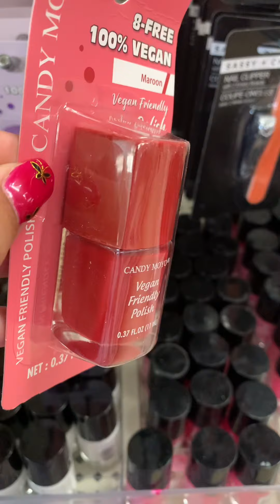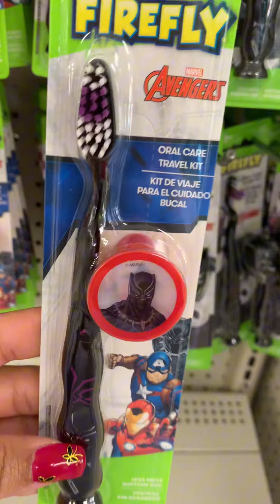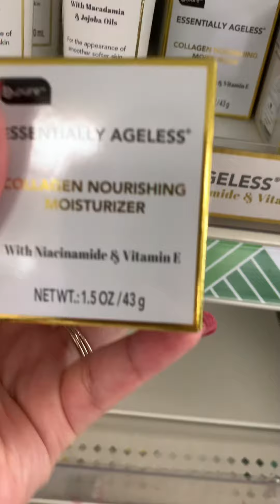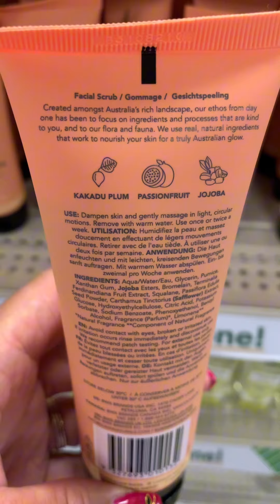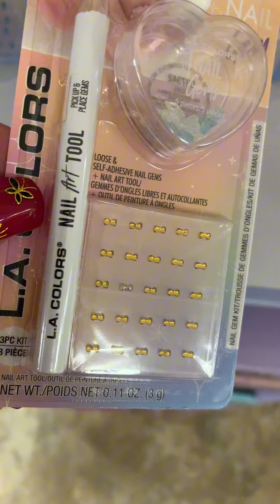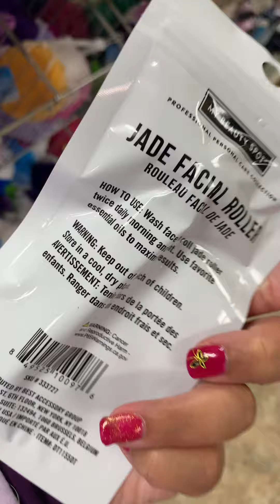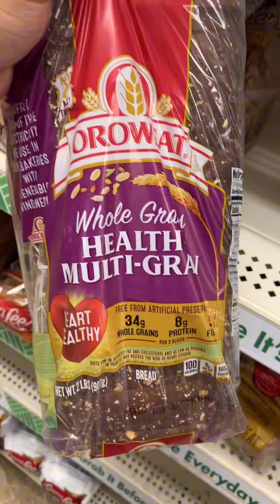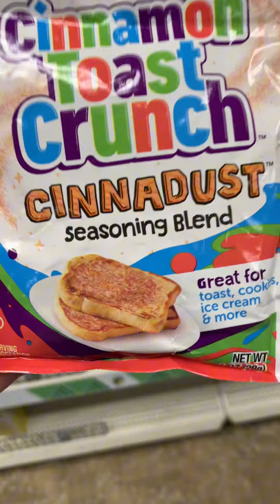*NEW THIS WEEK AT DOLLAR TREE